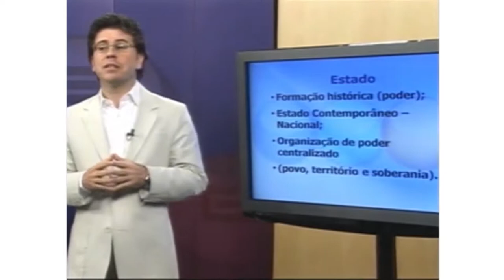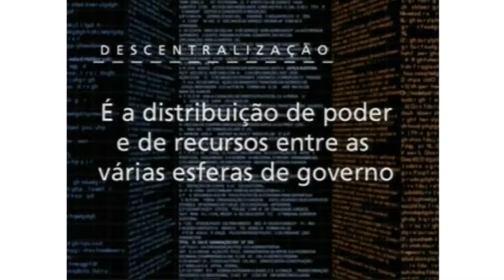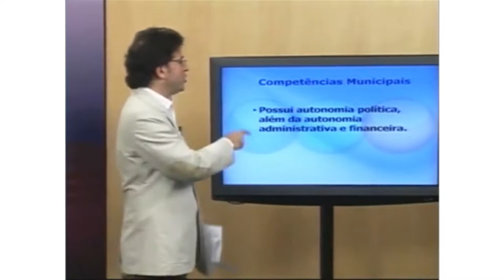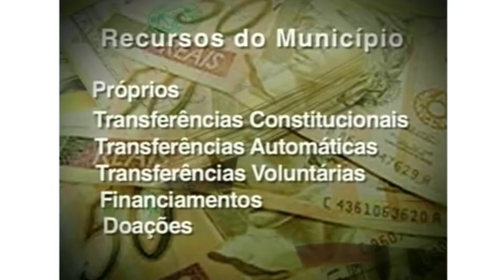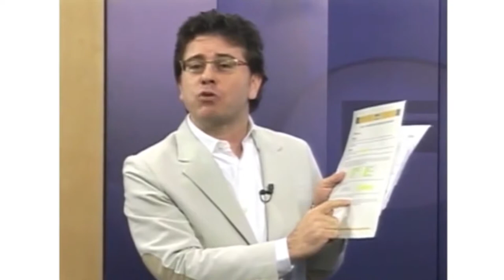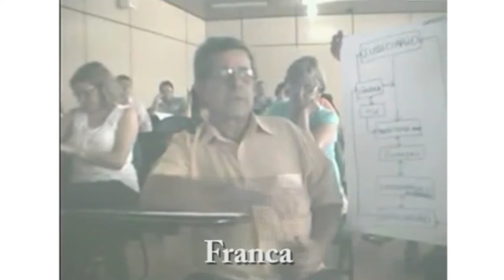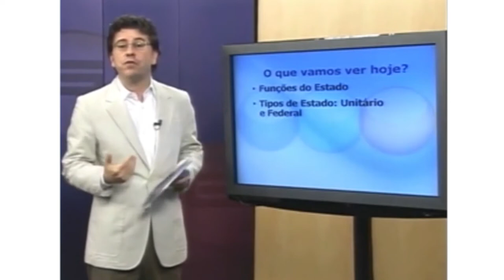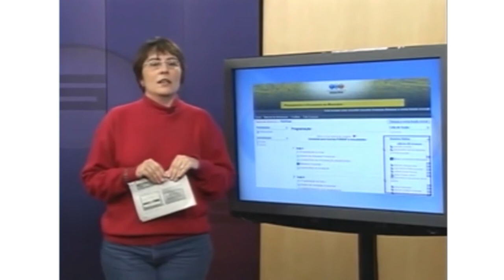O Município na Federação Brasileira - PGG [aula 1]